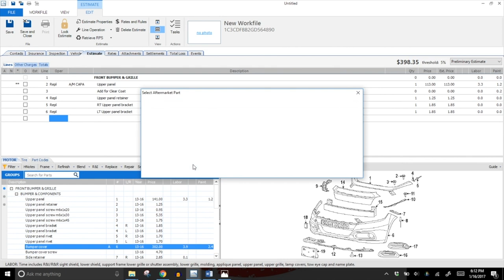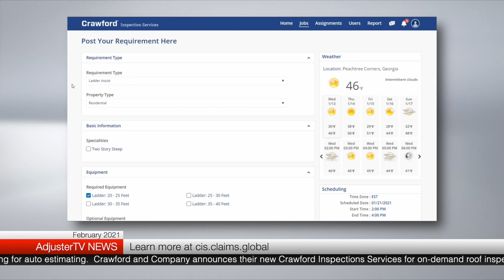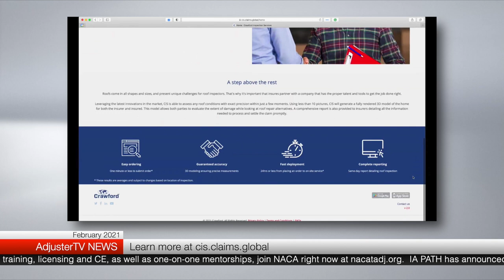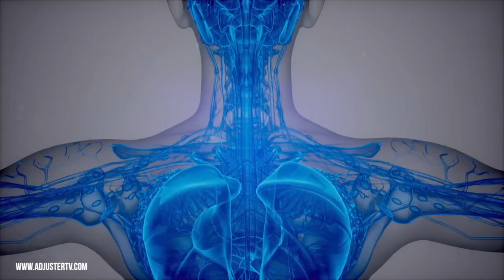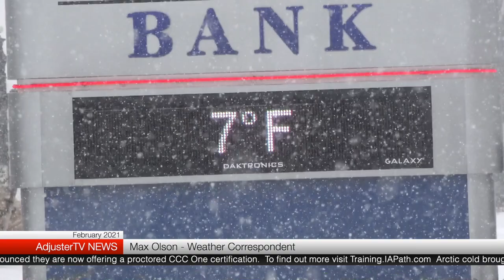Texas Deep Freeze Coverage | AdjusterTV News for February 2021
👉🏻👉🏻The FASTEST way to get working as an adjuster: Beginners Guide to a Claims Adjuster Career 👈🏻 👈🏻 Ridealong with us on AdjusterTV Plus!  Check it out

AdjusterTV News for the month of February 2021  RUNDOWN
Arctic cold brought ice and sub-zero temperatures across Texas, disrupting the state’s power grid and its ability to produce electricity.
IAPath.com offers new CCC One training for auto estimating.
Crawford and Company announces their new Crawford Inspections Services for on-demand roof inspections and ladder assist cis.claims.global
Oklahoma homeless shelter is taking steps to help people get out of the cold - homelessalliance.org
For discounts on lodging, gear, training, licensing and CE, as well as one-on-one mentorships, join NACA right now at nacatadj.org.
IA PATH has announced they are now offering a proctored CCC One certification.  To find out more visit Training.IAPath.com
Arctic cold brought ice and sub-zero temperatures across Texas, disrupting the state’s ability to produce electricity - and even deliver basic services and goods like groceries. A lack of power meant homes and businesses were left without heat during the coldest days of the season.  The cost of the deep freeze could potentially exceed $125 billion dollars by some estimates, making this rare weather event more costly than Hurricane Harvey as every county in the state has been affected.